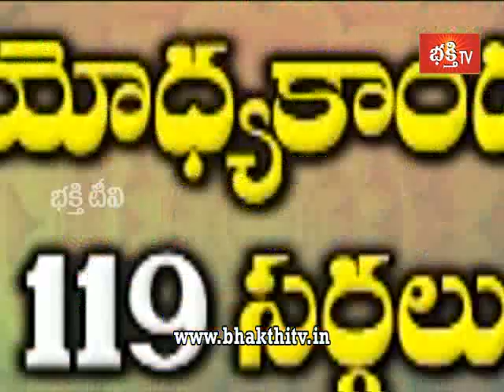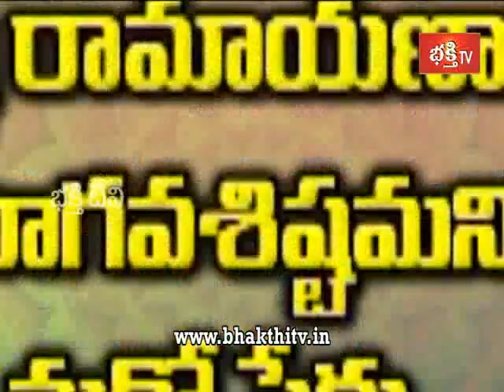Sri Rama Navami Special Program - Ramayanam Ajaramaram_Part 1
BHAKTHI TV - Sri Rama Navami Special Program - Ramayanam Ajaramaram_Part 1